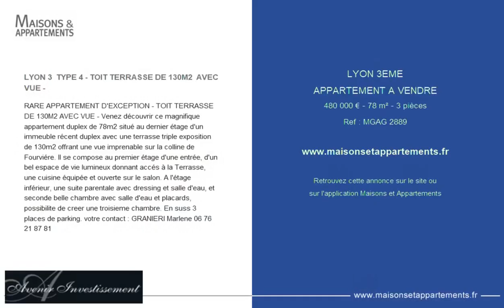LYON 3ÈME - APPARTEMENT A VENDRE - 480 000 € - 78 m² - 3 pièce(s)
Référence : MGAG 2889

LYON 3  TYPE 4 - TOIT TERRASSE DE 130M2  AVEC VUE -

RARE APPARTEMENT D'EXCEPTION - TOIT TERRASSE DE 130M2 AVEC VUE - Venez découvrir ce magnifique appartement duplex de 78m2 situé au dernier étage d'un immeuble récent duplex avec une terrasse triple exposition de 130m2 offrant une vue imprenable sur la colline de Fourviére. Il se compose au premier étage d'une entrée, d'un bel espace de vie lumineux donnant accés à la Terrasse, une cuisine équipée et ouverte sur le salon. A l'étage inférieur, une suite parentale avec dressing et salle d'eau, et seconde belle chambre avec salle d'eau et placards, possibilite de creer une troisieme chambre.

|2254765|